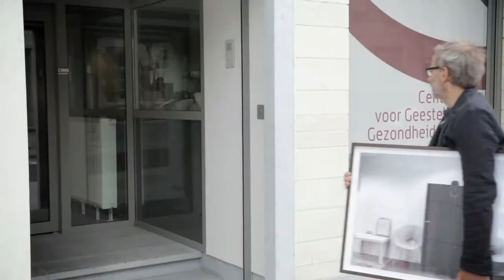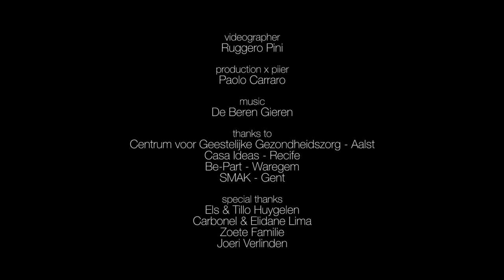Impression Dirk Zoete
Dirk Zoete (1969, Roeselare) lives and works in Ghent. He regularly exhibits in Belgium and abroad, but is also actively involved in Flanders’ experimental artist’s workspaces. To be determined. According to the situation is his first major solo exhibition in a Belgian museum.

Drawing forms the basis for all of Dirk Zoete’s work. Starting from drawings, he makes models, sculptures, architectural constructions, photos, films and also new drawings.

Dirk Zoete stages his imagination. He presents his conceptual models concerning man and the world on platforms and in stage sets that form part of his work. He directs variable scenes with a slightly absurd company of characters, animals and their props. In both his drawings and his spatial works, the emphasis is on the surface: the figures are flat and schematic and populate frontal spaces. They function as signs in Zoete’s playful artistic language.

The form of Dirk Zoete’s spaces and characters is reminiscent of the revolutionary stage sets and costumes of the German Bauhaus and Russian Constructivism at the beginning of the 20th century. Except that his figures display a more human, almost melancholy nature. Some remind us of the later portraits of farmers by the painter Kazimir Malevich. This is no coincidence, as Zoete is from a farming family. In his creations, the farming occupation is intimated by his choice of both images and materials.